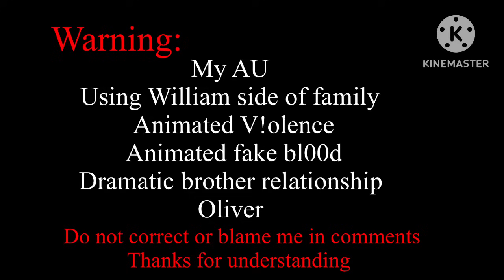If William Afton and His Brother Vincent/Glitchtrap Had An Argument//FNAF//My AU// Dramatic